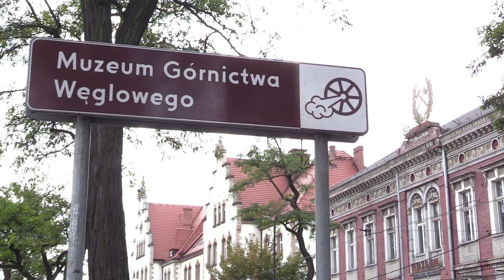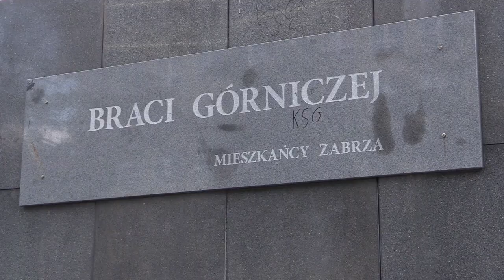Do niedawna był to pomnik Wincentego Pstrowskiego 16.08.2018